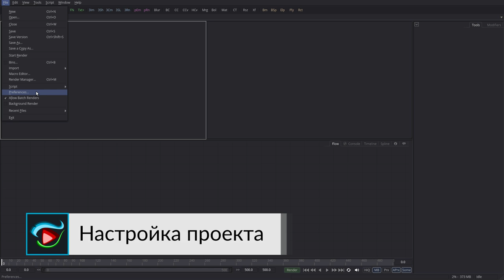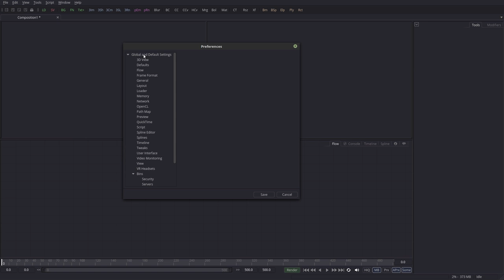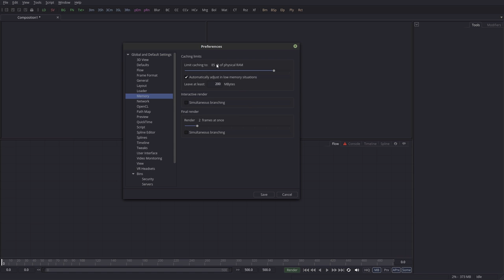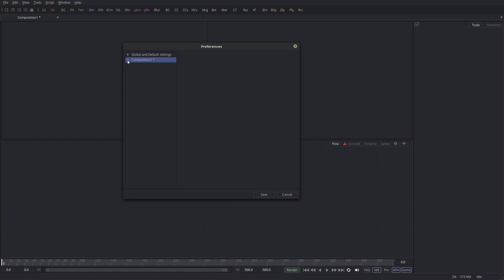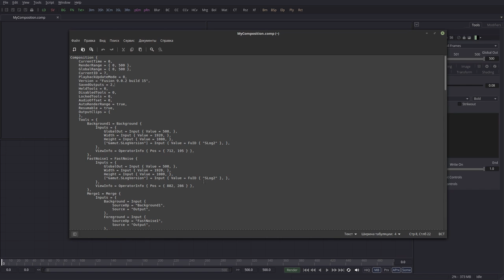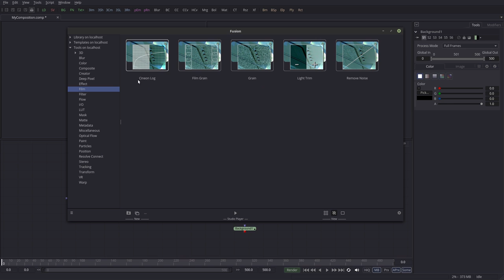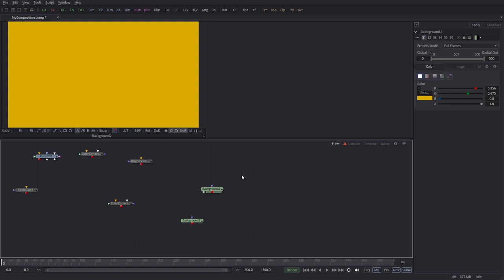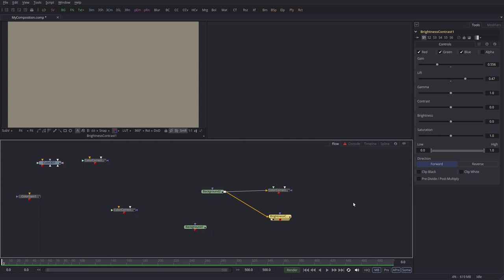Урок 3 - Fusion 9 - Настройки проекта и создание узлов - CGScope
Этот бесплатный видеокурс от CGScope поможет вам изучить основы нодового видеоредактора Fusion 9. Урок за уроком вы освоите инструменты этой программы и научитесь создавать анимационную 2d и 3d графику, визуальные эффекты и моушн дизайн проекты. Курс ведет Дмитрий Потриваев.

В этом уроке мы узнаем о том:
00:31 - Что мы изучим в данном уроке?
01:41 - Настройка панели инструментов
06:30 - Глобальные настройки Fusion и настройка текущего проекта
21:30 - Сохранение проекта Fusion
22:30 - Что из себя представляет файл проекта Fusion
26:10 - Узлы или ноды во Fusion: как их создавать?
30:20 - Удаление ненужных узлов
32:55 - Как увидеть то, что показывает узел?
34:10 - Установка связей и удаление связей между узлами
37:00 - О чем будет следующий урок?

Всегда рады ответить на ваши вопросы, а так же внимательно выслушаем конструктивную критику, советы и ваши пожелания по поводу этого видеокурса и уроков.

Вы можете поддержать нашу дальнейшую работу по выпуску бесплатных уроков следующими способами:
- переслать видео друзьям и знакомым, кому это тоже будет интересно;

Спасибо за вашу поддержку и успехов вам с изучением Fusion!